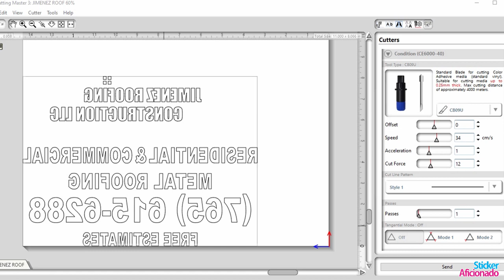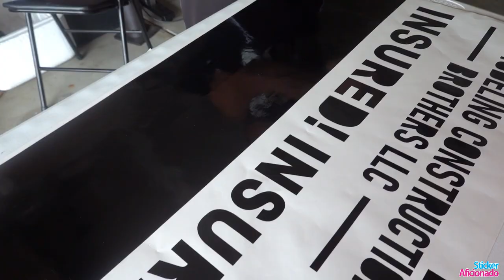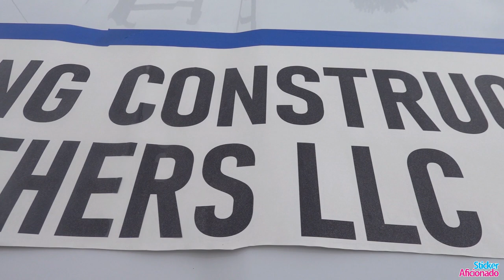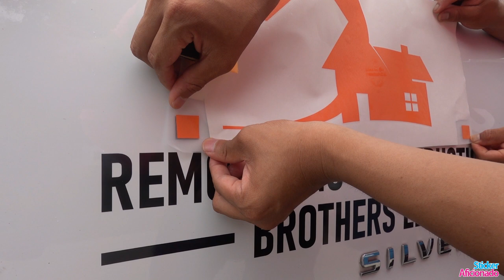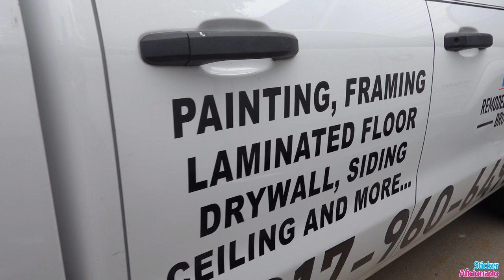Instalacion de vinilos adhesivos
En este video te vamos a mostrar la Instalacion de vinilos adhesivos en autos y los materiales principales que se usan para hacer la instalación. Visita nuestro canal para aprender cómo hacer desde imanes para autos hasta uniformes. Encuentranos en Facebook y Tiktok  cómo Sticker Aficionado. Consigue tus materiales aquí: